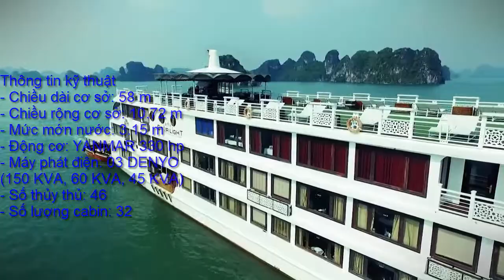Du Thuyền Starlight Hạ Long (DU Thuyền Ánh Sao Hạ Long) - Smile Travel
Smiletravel xin giới thiệu Du Thuyền Starlight Hạ Long
 Du thuyền Starlight tự hào là du thuyền sang trọng bậc nhất tại Hạ Long với những khoảng không gian chung rộng rãi, thoáng mát, trang bị hiện đại. 32 cabins của Starlight được trang bị đầy đủ như các Phòng khách sạn 5 sao xứng tầm thế giới. Du thuyền đã biến ước mơ xây dựng một khách sạn cao cấp “nổi” giữa kỳ quan Hạ Long xinh đẹp thành hiện thực

Kể từ ngày khai trương vào tháng 7/2013, Du thuyền Starlight đã vinh hạnh đón nhận hàng nghìn lượt khách, có cả những người nổi tiếng, doanh nhân thành đạt và trở thành du thuyền nghỉ dưỡng hiện đại số một tại vịnh Hạ Long.

Trong thiết kế của mình, chúng tôi ưu tiên việc tối đa hóa sự tiện dụng của du khách. Trong 32 cabins trên tàu đều được lắp đặt các trang thiết bị hiện đại đạt tiêu chuẩn 5 sao, với khu giường ngủ, khu vực sô pha, điều hòa, tủ lạnh, két sắt an toàn, điện thoại, TV, …khu bồn tắm được trang bị vòi tắm hoa sen cũng như 1 bồn sục jacuzzi đôi.

Không gian chung của Starlight bao gồm 1 nhà hàng, 2 khu cà phê, 1 thư viện, 1 cửa hàng lưu niệm, 1 khu spa, và 1 hầm rượu. Đặc biệt là không gian rất lớn trên sân tắm nắng nơi du khách có thể nghỉ ngơi ngắm cảnh vịnh từ trên cao, thưởng thức một ly cocktail do những bartenders kinh nghiệm chế biến.

Đến với Starlight cruise, du khách sẽ được đón chào bởi những nụ cười tươi, sự chuyên nghiệp trong phục vụ, sự quan tâm chu đáo đảm bảo cho du khách một chuyến đi đáng nhớ. Chúng tôi hiểu rằng: Dịch vụ du lịch không  chỉ đơn giản là đáp ứng những nhu cầu thăm quan, đi lại thông thường mà còn có sứ mệnh tạo ra những giây phút nghỉ dưỡng sảng khoái, những niềm hạnh phúc tinh thần bằng sự phục vụ tinh tế và đẳng cấp.

Thông tin kỹ thuật
- Chiều dài cơ sở: 58 m
- Chiều rộng cơ sở: 10.72 m
- Mức mớn nước: 3.15 m
- Động cơ: YANMAR 330 hp
- Máy phát điện: 03 DENYO (150 KVA, 60 KVA, 45 KVA)
- Số thủy thủ: 46
- Số lượng cabin: 32